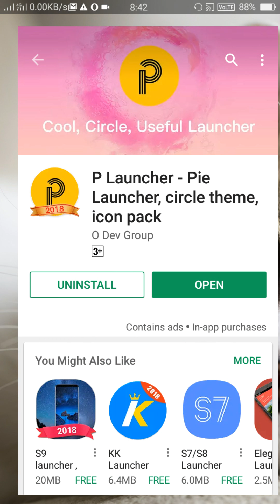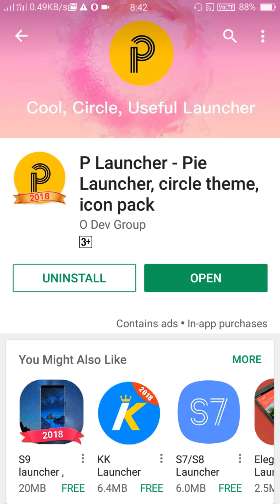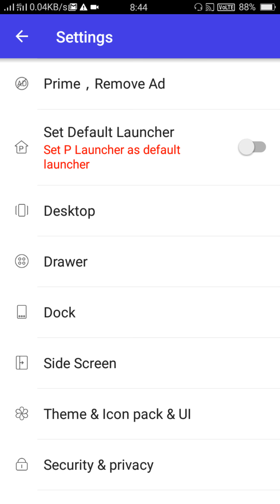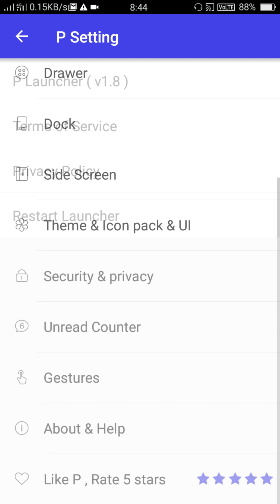Woh Android 9.0 pineapple new latest update dekho